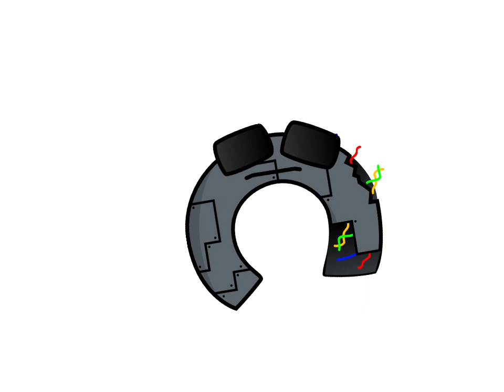Ш | Russian Funnybet Lore